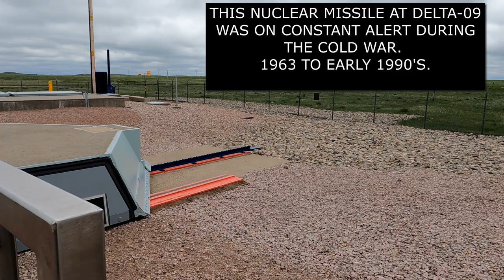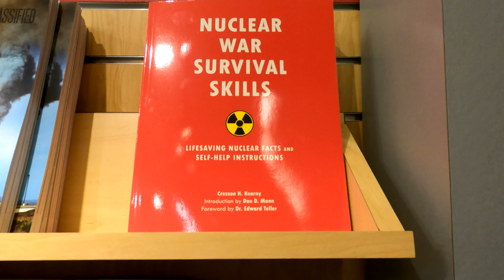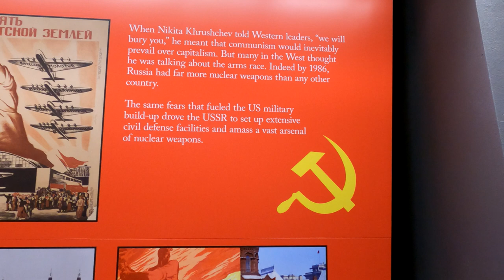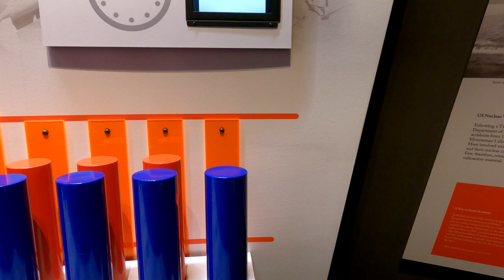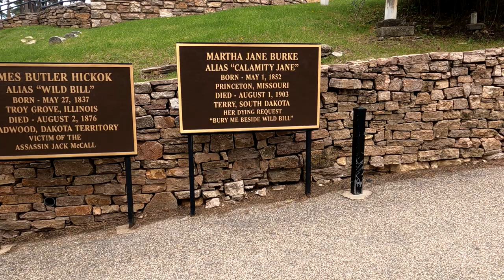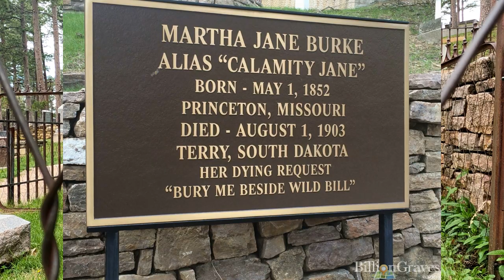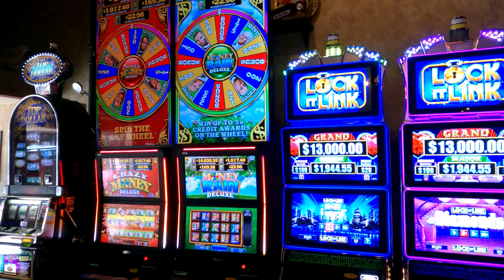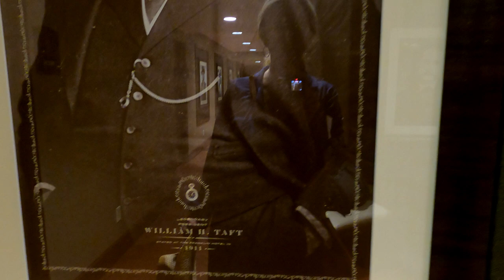1880 TRAIN, MINUTE MAN MISSLE TOUR AND DEADWOOD SOUTH DAKOTA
CAMPING AND EXPLORING DEADWOOD, THE MINUTE MAN MISSLE SITES AND THE 1880'S STEAM TRAIN BETWEEN HILL CITY AND  KEYSTONE SOUTH DAKOTA. FROM ROUBAIX LAKE CAMPGROUND IN THE BLACK HILLS.